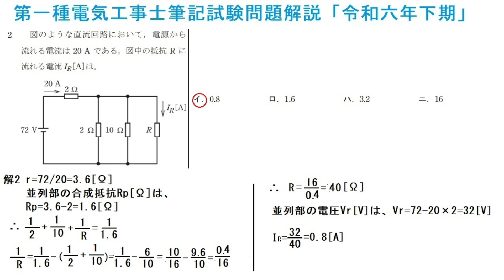第一種電気工事士筆記試験問題解説「令和六年下期問2」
直接、電流から求める方法と抵抗Rを用いて解く二解法を示しました。試験に際しては電流を直接求める解法をお勧めします。